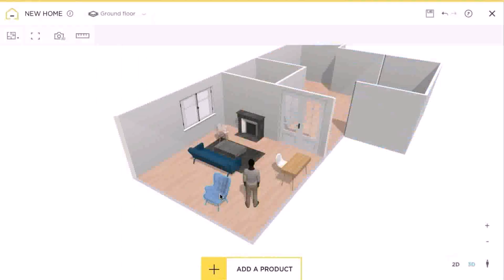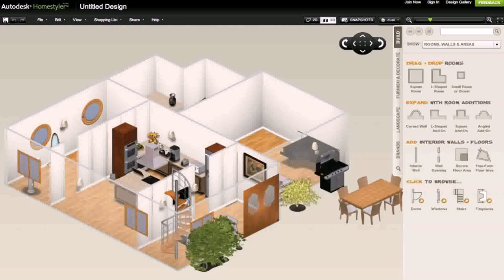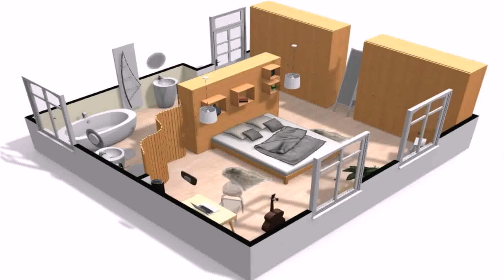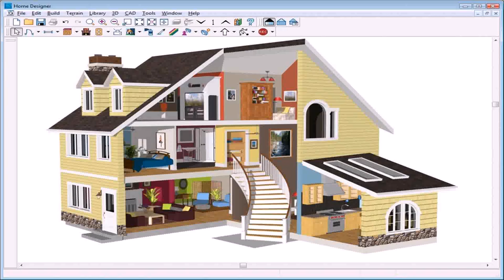Home Design Online Free India